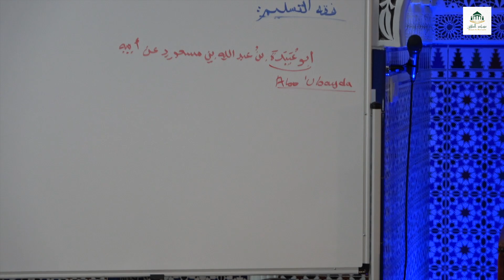Règles du Taslim et questions importantes - fr:Ar (P17) - Sheikh Adil Al Jattari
- Règles du Taslim et questions importantes
-Fr/Ar Partie 17
- Sheikh Adil Al Jattari
-Cours du 25/12/22